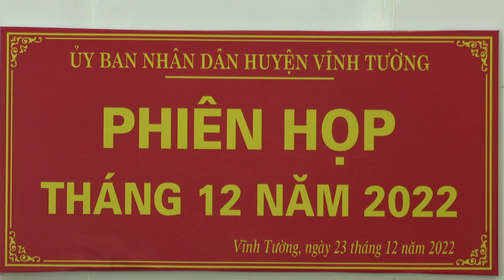UBND HUYỆN VĨNH TƯỜNG TỔ CHỨC PHIÊN HỌP THƯỜNG KỲ THÁNG 12 năm 2022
Chiều ngày 23/12, UBND huyện Vĩnh Tường tổ chức họp phiên thường kỳ tháng 12 dưới sự đồng chủ trì của đồng chí Lê Nguyễn Thành Trung – Phó Bí thư Huyện ủy, Chủ tịch UBND huyện và đồng chí Lê Chí Thái – HUV, Phó Chủ tịch UBND huyện. Dự hội nghị có các đồng chí Ủy viên UBND huyện, thủ trưởng các cơ quan trực thuộc UBND huyện và một số cơ quan liên quan, Chủ tịch UBND các xã, thị trấn.